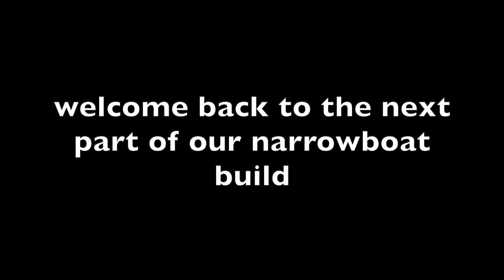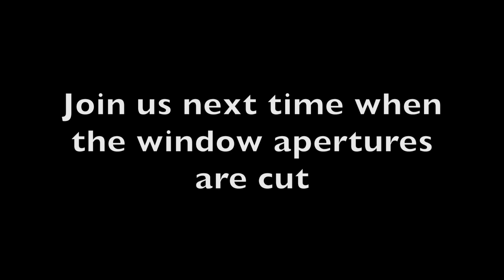Vlog 10, Steel Narrowboat Shell Build - week 6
The next part of the build really starts to give our boat character and we think she's a real cracker. The weed hatch is finished and the sides go on.